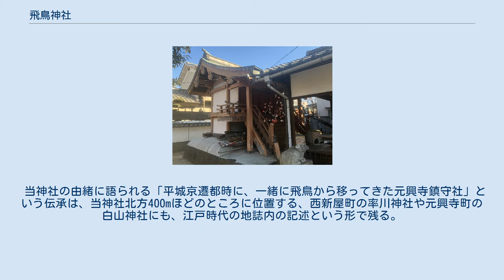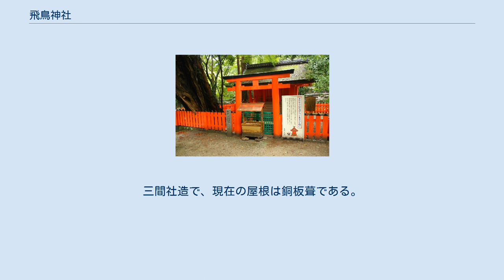飛鳥神社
飛鳥神社（あすかじんじゃ）は、奈良県奈良市北京終町にある神社。
一般に京終天神社、他に紅梅殿神社、平城坐飛鳥神社とも呼ばれる。
 奈良市史によると祭神は以下の五柱であるが、異説もある。
 1953年（昭和28年）に宗教法人法に基づき登記された証書添付の「由緒沿革を示す書類」には、以下のように由緒が示されている。
 養老二年八月大和國高市郡飛鳥村の飛鳥神社の御祭神を、平城の新都左京四條七坊飛鳥の丘に、南都元興寺の鎮守社として奉遷、鎮祭したことをもって本飛鳥神社の創建となっている。
 中世、元興寺の寺運衰退に伴い本神社の機模も沈滞して現況の如くに京終の一隅に移遷されることになった。
 文政九年に贈太政大臣道眞公を増祀されて以来何日とはなく紅梅殿の社と呼ばれる習となり、元興寺別当大乗院の院主が代々奉斎していたもので、明治年代に到り、紅梅殿神社として奈良市京終地区一帯の氏神となり、今日に及んだのであるが、旧宗教法人令による紅梅殿神社を解散して、元の由緒ある社名を復元して、飛鳥神社となって今回宗教法人法による宗教法人を設立することになった。
 この登記以降に発行された奈良市史、および奈良県史などの記載でも当神社の歴史は上記由緒に沿う形の記載となっている。
 しかしながら、登記以前の近世以前資料において、当神社が元興寺と共に飛鳥から移ったとする記述は存在しない。
また、由緒では文政9年（1826年）とされる天神（菅原道眞）の勧請も、古資料では17世紀に京終村が近隣村落との水論に勝ったことを祝い勧請したとされる記録があり、登記の記述とは矛盾する。
 古文書、絵図などでの京終村の神社の記述には、社名や祭神などに下記の表のように異同が見られる。
 当神社の由緒に語られる「平城京遷都時に、一緒に飛鳥から移ってきた元興寺鎮守社」という伝承は、当神社北方400mほどのところに位置する、西新屋町の率川神社や元興寺町の白山神社にも、江戸時代の地誌内の記述という形で残る。
その後これらの神社が京終に移ったと示す資料は存在しない。
 本殿 参考:春日大社末社 三十八所神社 参考:春日大社末社 水谷神社 春日大社の末社旧殿を移した春日移しの社殿であるが、どの末社を移したかについては、三十八所神社を移したとする説と、水谷神社を移したとする説がある。
移築時期は、水谷神社説に従えば文政9年（1826年）とされる。
三間社造で、現在の屋根は銅板葺である。
雁字板に剣巴文も見られる。
 その他、崇徳天皇を祀る社などもある。